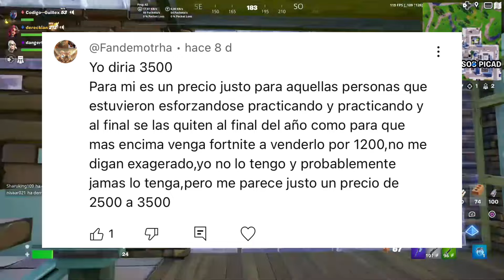¿CUÁNTO VALDRÁ EL PICO DE LA FNCS 2.0 HACHA DE CAMPEONES EN FORTNITE? ¿CUANTOS PAVOS COSTARÁ?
¿CUANTOS PUNTOS HAY QUE CONSEGUIR EN LA COPA JUNO Y RENZO DE LA FNCS PARA CONSEGUIR LA SKIK DE KUNO RENZO Y EL HACHA DE CAMPEONES DE LA FNCS EXCLUSIVA? ¿COMO CONSEGUIR GRATIS EL HACHA DE CAMPEONES 2.0 EN FORTNITE? ¿SERÁ GRATIS EL PICO DE LA FNCS EN FORTNITE? CUANTOS PAVOS COSTARÁ EL PICO HACHA DE CAMPEONES 2.0 FNCS EN FORTNITE? FORTNITE ¿QUÉ PRECIO TENDRÁ? ¿Que precio tendrá el pico de la fncs en la tienda de fortnite? ¿Cuando saldrá el pico de campeones de la fncs en fortnite? ¿Cuantos pavos valdrá el pico exclusivo de la fncs cuando salga en la tienda de fortnite? fortnite ¿QUE PRECIO TENDRÁ EL PICO DE LA FNCS EN FORTNITE EXCLUSIVO CUANDO SALGA EN LA TIENDA? Cuantos pavos